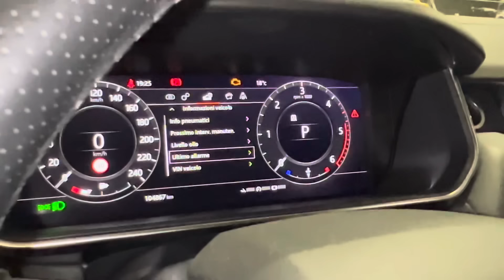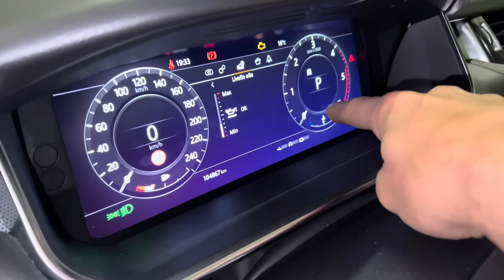Addio astina, addio controllo? Come gestire il cambio olio nelle auto moderne.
Addio, cara vecchia astina!   Le auto moderne si stanno evolvendo a una velocità vertiginosa, ma hanno dimenticato un vecchio amico: l'astina dell'olio. In questo video, facciamo un tuffo nel passato e analizziamo perché questa semplice bacchettina è stata sostituita da sensori hi-tech. Scoprirai che non tutto ciò che luccica è oro e che a volte, la semplicità ha il suo fascino.